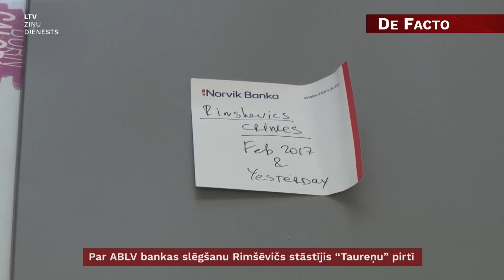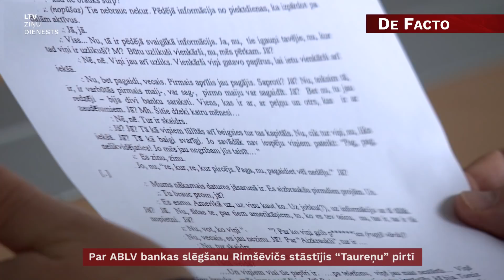Par ABLV bankas slēgšanu Rimšēvičs stāstījis “Taureņu” pirtī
Bijušais Latvijas Bankas prezidents Ilmārs Rimšēvičs jau 2013. gada pavasarī “Taureņu pirtī” stāstījis, ka ASV grasoties taisīt ciet ABLV banku. Banku iznīcinošais ASV ziņojums pienāca piecus gadus vēlāk. Šāda Rimšēviča saruna ar vairākās izmeklēšanās iesaistīto uzņēmēju Māri Martinsonu ir lasāma KNAB lēmumā, ar kuru izbeigta lieta pret Rimšēviču, ko sāka pēc ABLV līdzīpašnieka Ernesta Berņa iesnieguma. KNAB neesot bijis pamata neticēt Berņa liecībām, ka Rimšēvičs licis maksāt 80 tūkstošus eiro lobistiem, taču pierādīt, ka prasītā nauda bijusi kukulis, KNAB nevarēja.